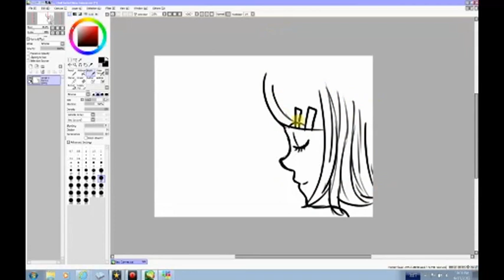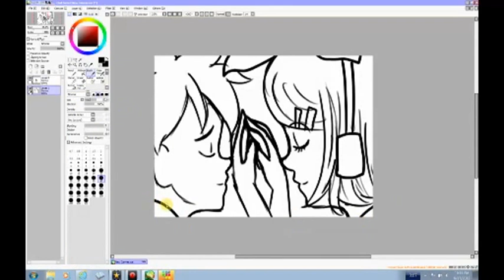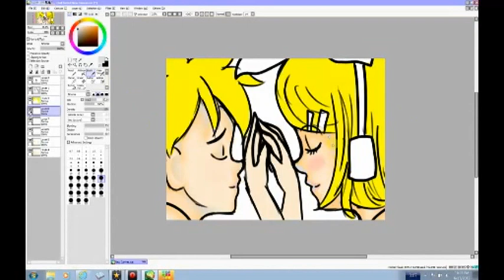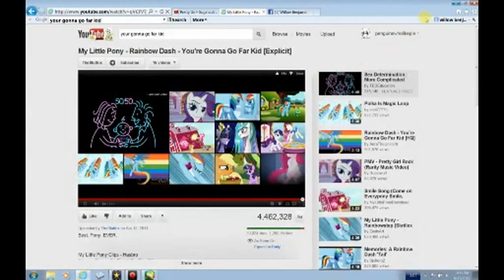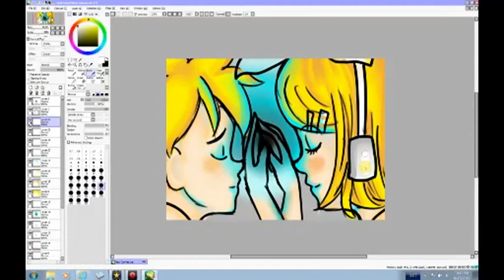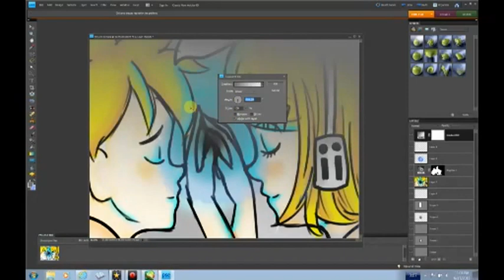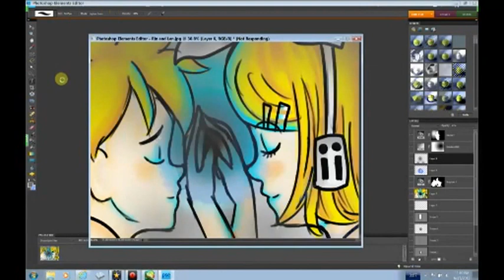Light Of Love (Rin and Len)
yah im GREEEEAT at titles, bleh.